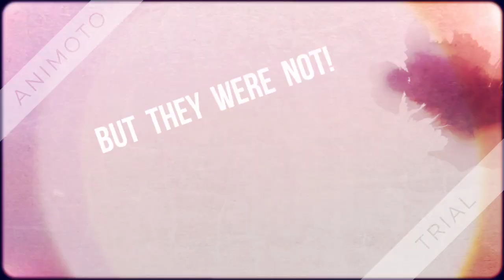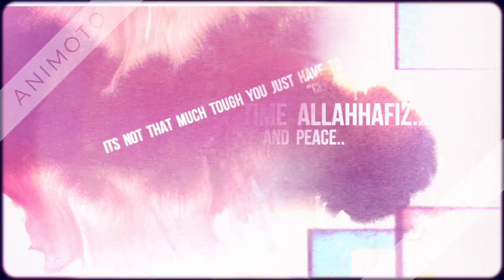Are They Sisters?? I Nimrah And Umerah Ahmed